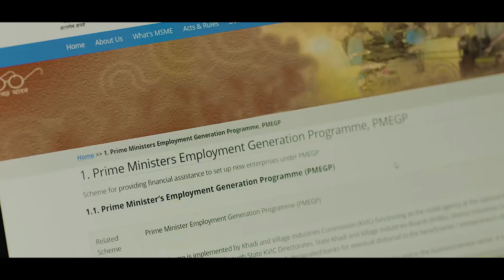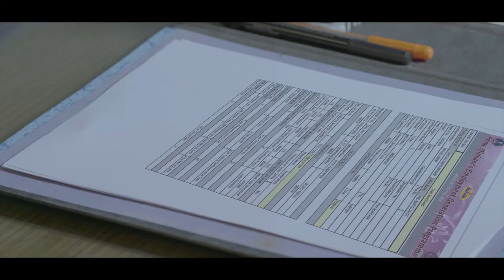Sashakt| Winner FinalCut | Ministry of MSME